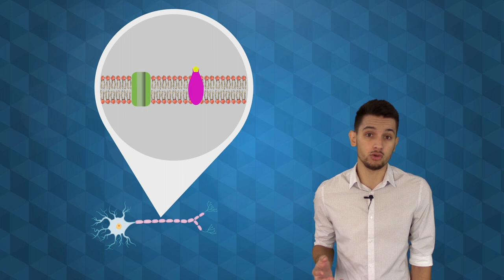Cum Functioneaza Cafeaua?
Cum ne tine treji cafeaua si ne mai putem trezi fara cafea cum o faceam odinioara?
Fii sigur/a ca ne urmaresti si pe Facebook, sa fii la curent cu cele mai interesante lucruri!

Cand esti somnoros sau obosit si vrei ceva care sa te trezeasca, sa te tina alert sau sa iti dea un boost de energie, te gandesti la cafea, mai ales ca s-a dovedit foarte eficienta inainte. Multi si-au creat chiar un obicei din a bea aceasta licoare minune in fiecare dimineata. Chiar nu se pot trezi fara ea! Dar oare chiar asa e? Inainte sa bea cafea, se puteau trezi fara probleme si fara sa fie morocanosi toata ziua.
Urmareste video-ul si afla raspunsul...